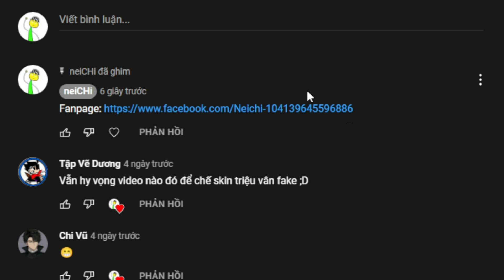Roblox Event Cách lấy VIP Pass miễn phí trong The Chainsmokers Concert Experience